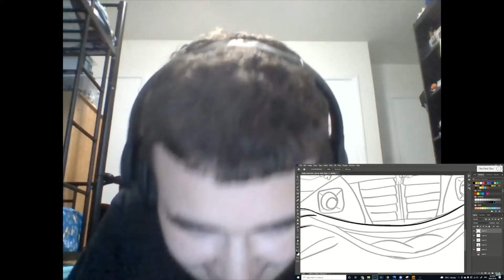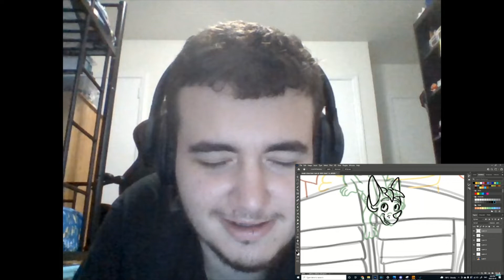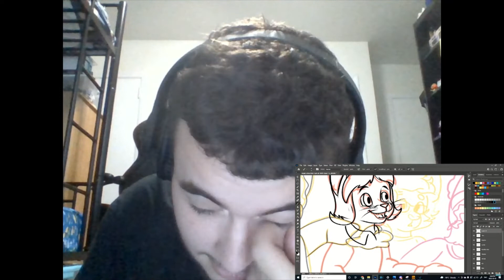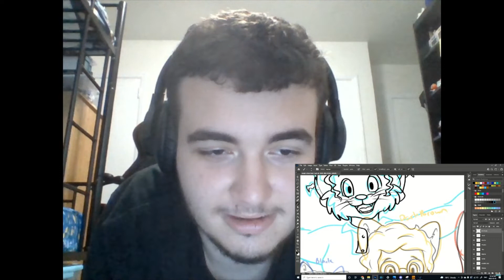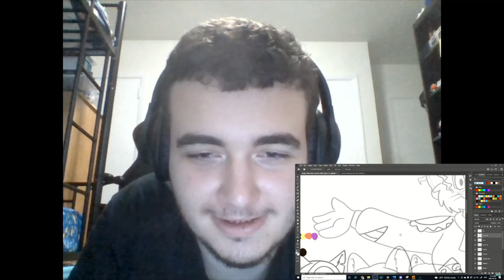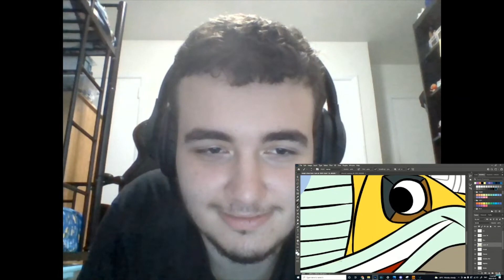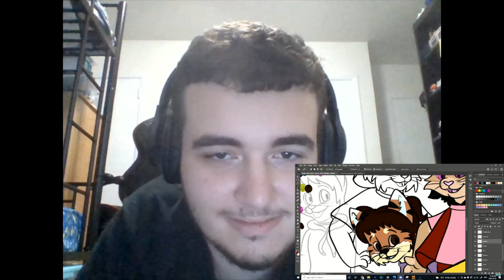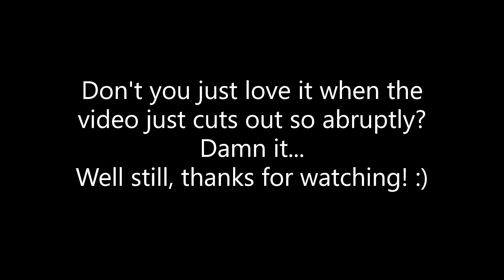Reaction Time: "Tales from the Bus 2 Electric Boogaloo (and Laughing Gas)" by Blue Collar Den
For some reason this woman just has so many tales to tell us about her little school bus job. Sorry if the video is a bit laggy, it's not my fault and there's nothing I can really do about it. Also, I had to mute most of my reaction to Laughing Gas because apparently it has Jarrod Alonge music in it, wow! But don't fret, I don't really say anything during that, I was basically just mumbling in awe at it. XD